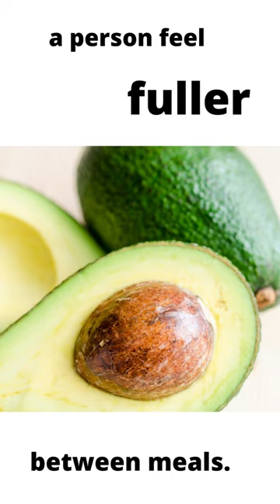shorts avocado juice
knowledge about all fruits and vegetables.  in fruits & veggies you get more and more innfomation about fruits and vegetables